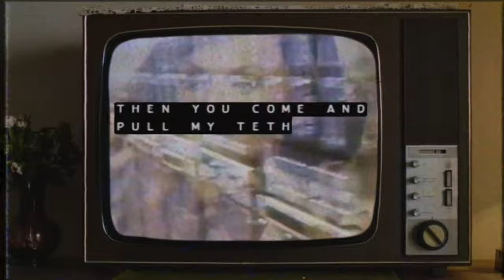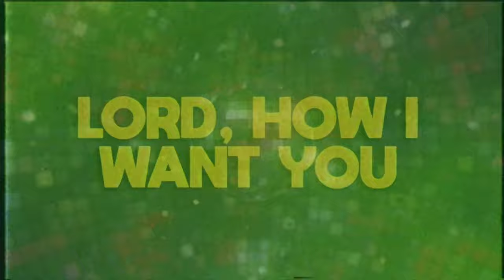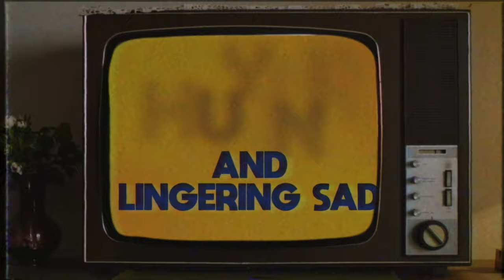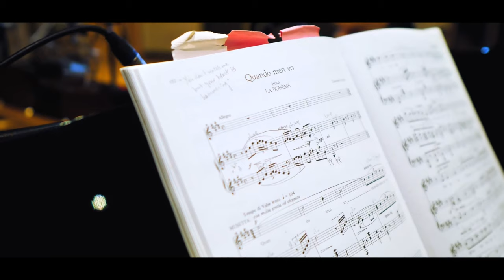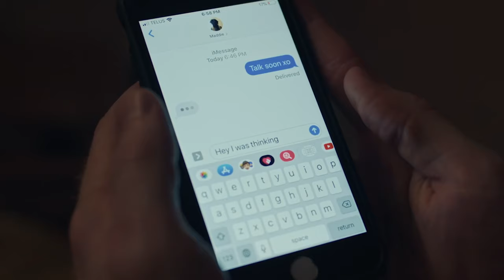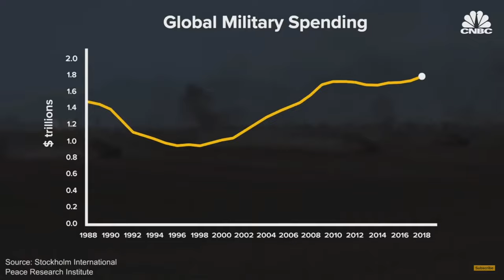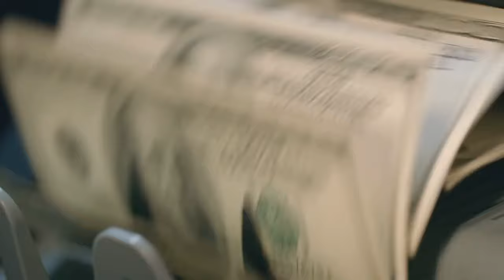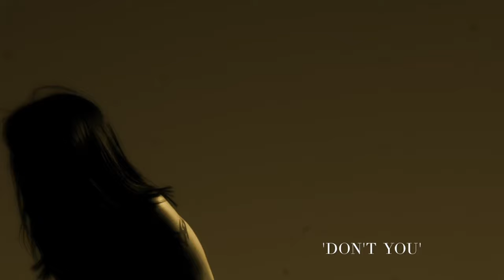Ed The Sock's New Music Nation - VideoFlow - Episode 1 With VJ Robbie Stevenson!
VJ Robbie Stevenson brings you music videos across all genres from all across Canada!

Help Keep New Music Nation Going & Growing!